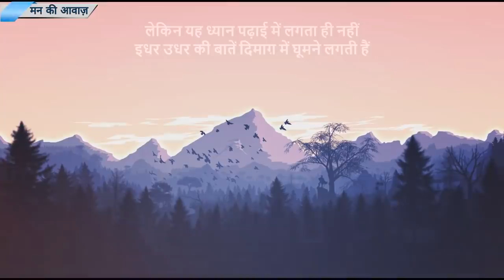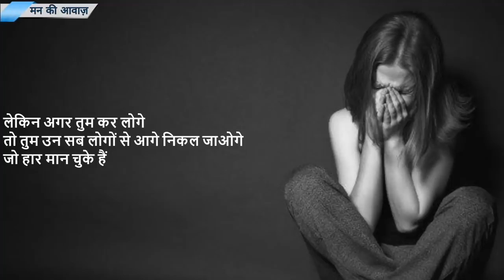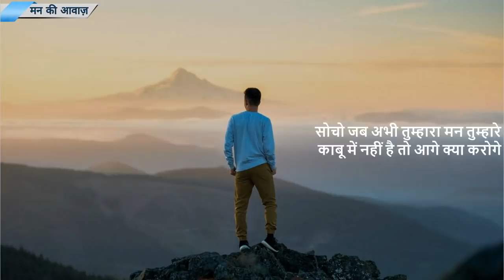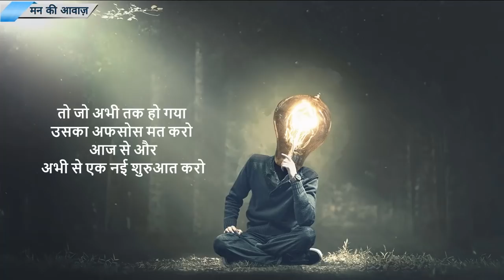Best powerful motivational video in hindi inspirational speech - mann ki aawaz - Study motivation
Best Study motivation for students in lockdown Part 3
Topic- lockdown me padhai